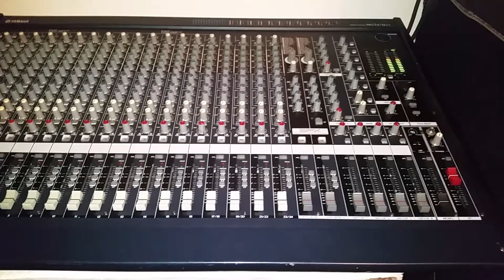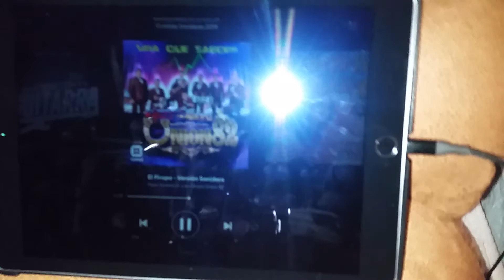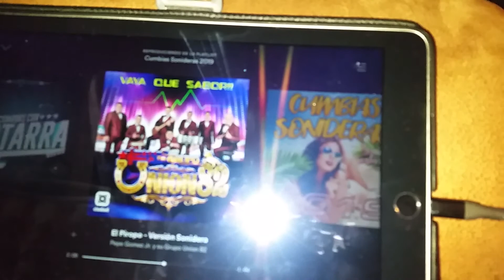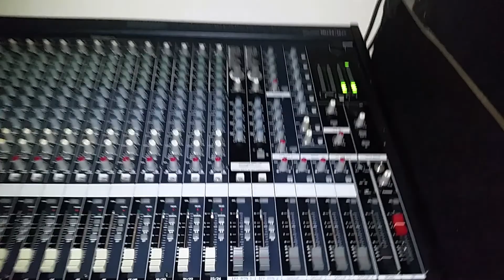YAMAHA MG24/14Fx console